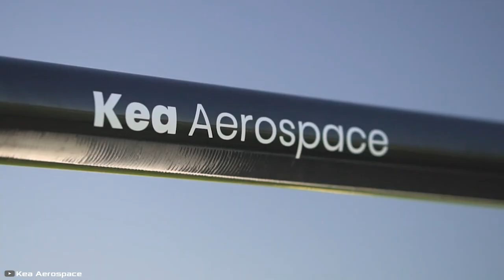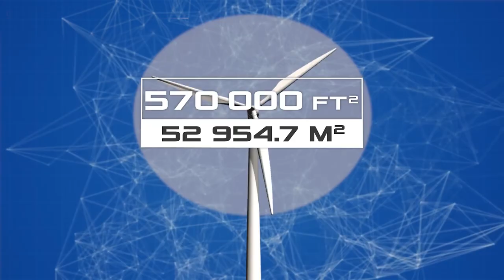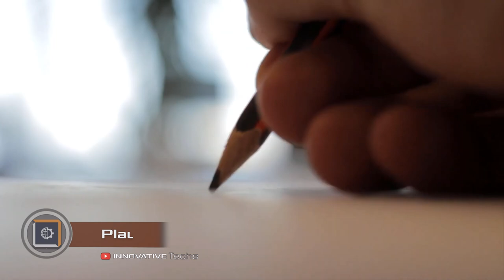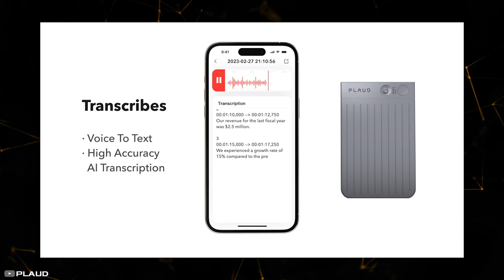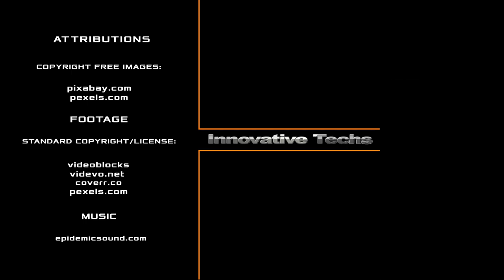AMAZING TECHNOLOGIES YOU SHOULD KNOW ABOUT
1. 00:20-1:23
2. 1:24-2:26
3. 2:27-3:30
4. 3:31-4:44
5. 4:45-5:35
6. 5:36-6:42
7. 6:43-7:44
8. 7:45-8:31